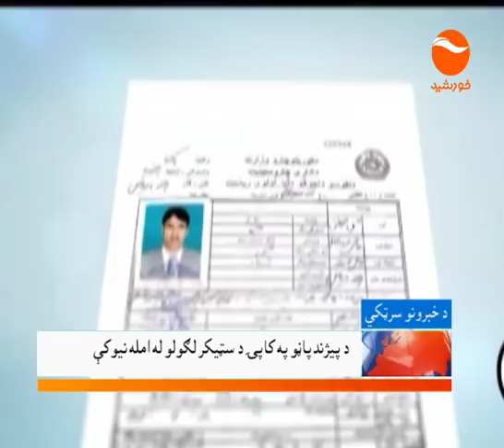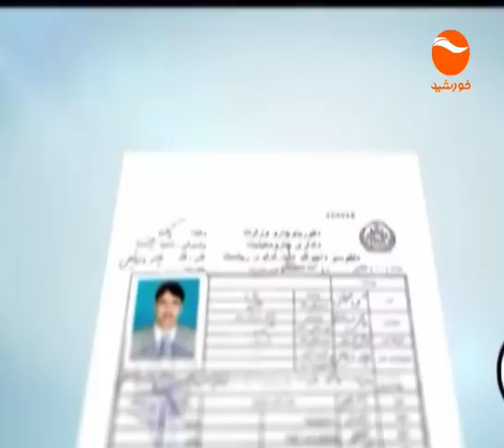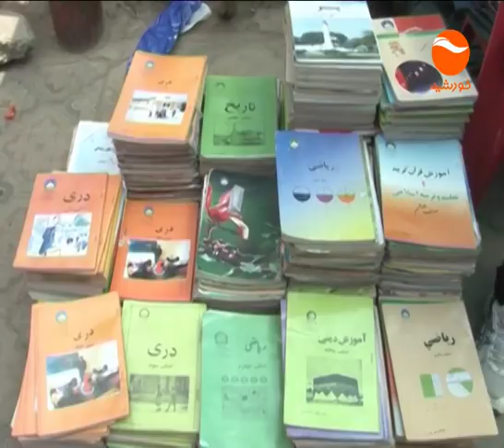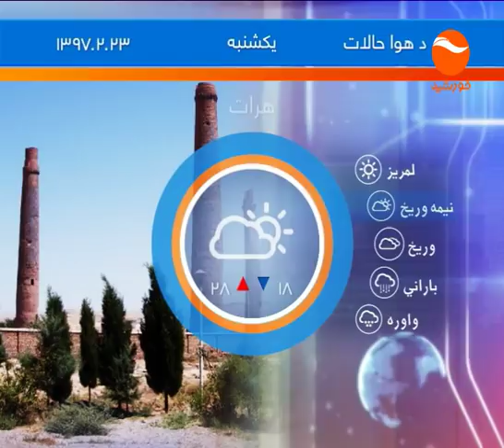KHURSHID NEWS 10PM 1397 02 22